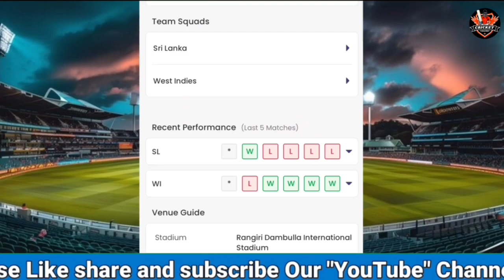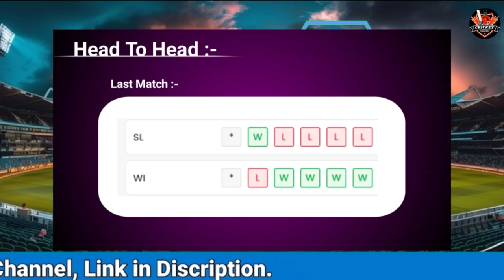SRI LANKA VS WEST INDIES || 3RD T20 MATCH PREDICTIONS 🏏